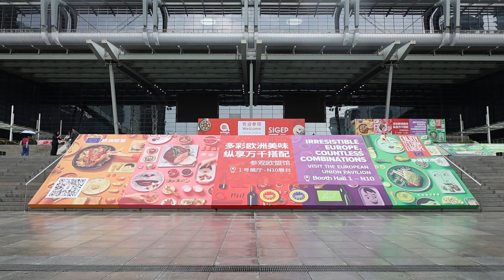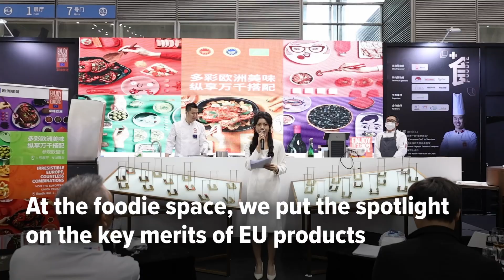EU Pavilion at Anuga Select China 2024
During the High Level Mission to China led by Commissioner Janusz Wojciechowski in April 2024,

an institutional pavilion at the Anuga Select fair in Shenzhen showcased EU products, with over 600 exhibitors and 25 000 professionals present.